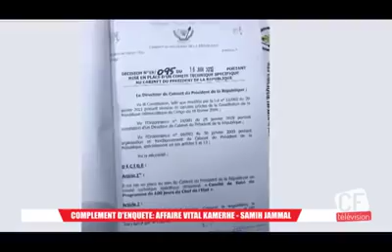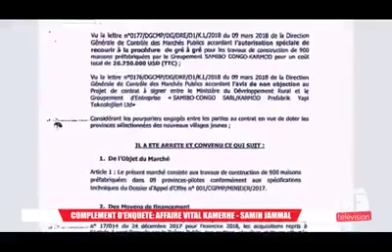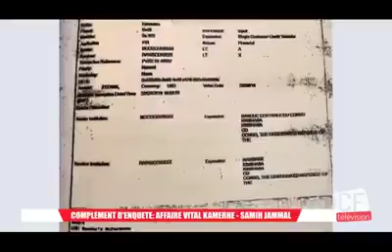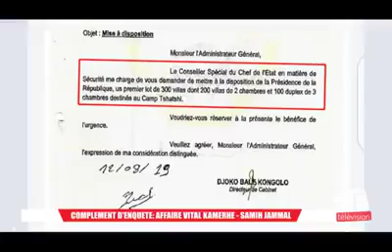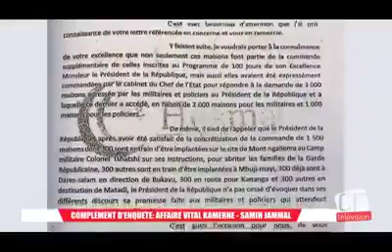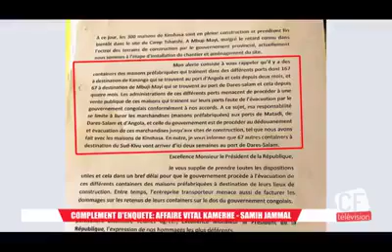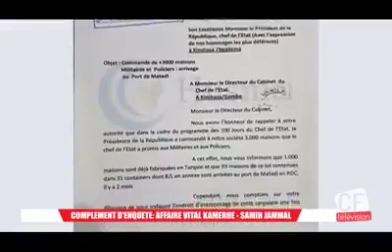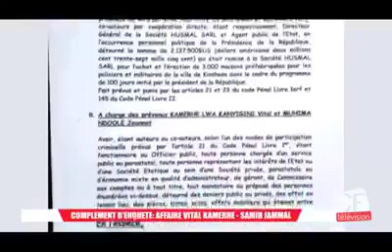Vérité sur l'affaire vital kamerhe et samih Jammal